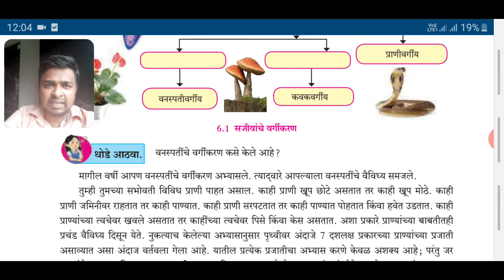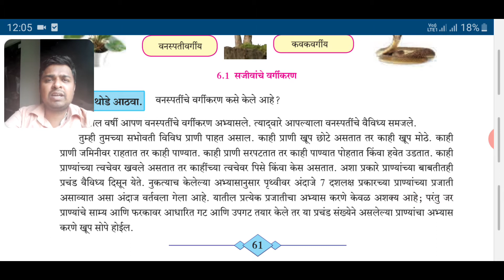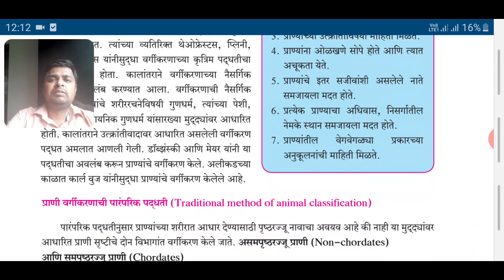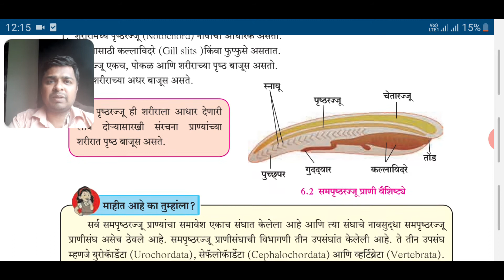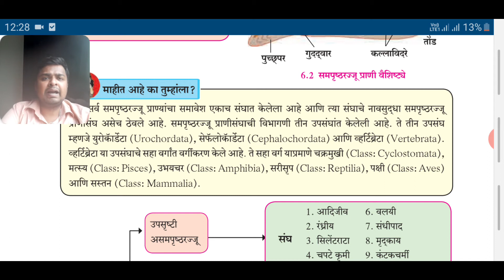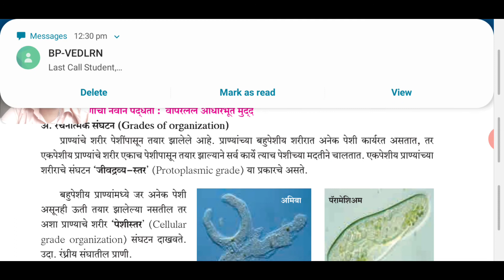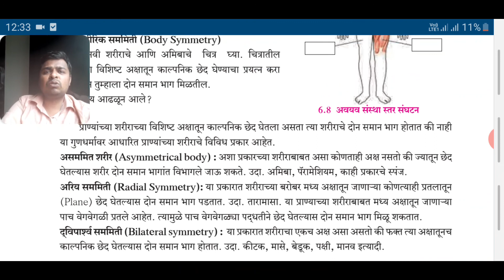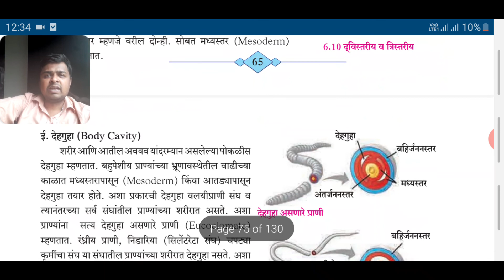Part1 std 10th Sci II L 6 प्राण्यांचे वर्गीकरण marathi medium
marathi medium प्राण्यांचे वर्गीकरण